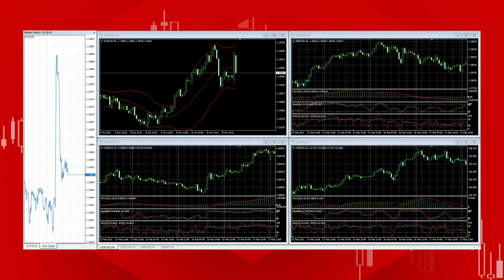USA NFP Announcement October 8, 2021